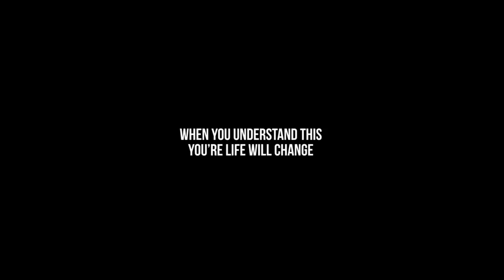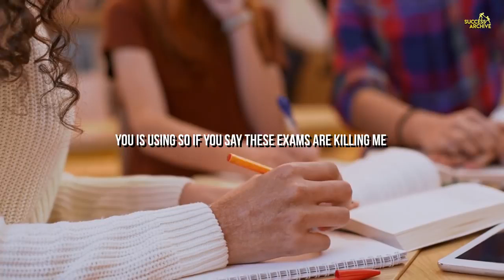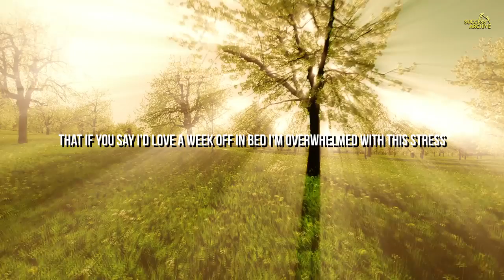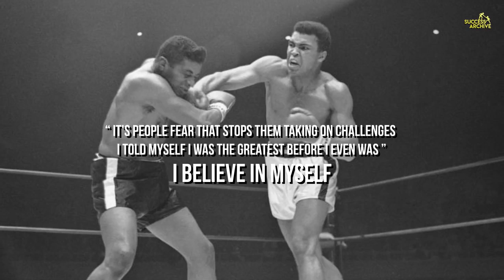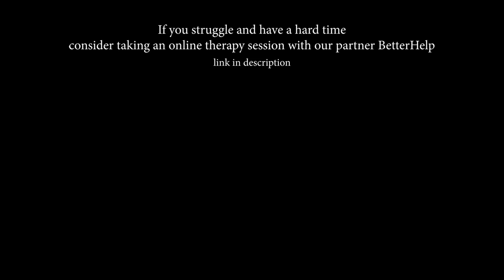How you can train your mind to do what you want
Discover how you can train your brain to do what you want. You can do it by changing your mindset. You have to believe in yourself.